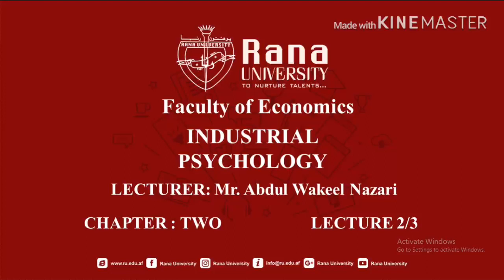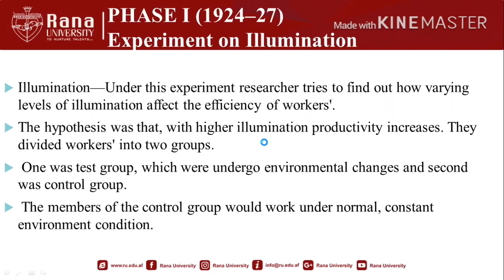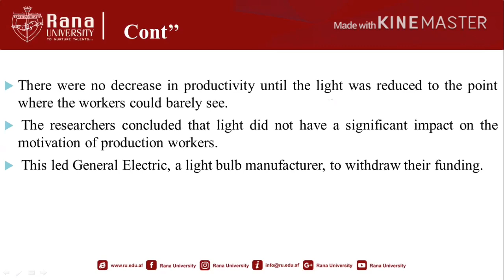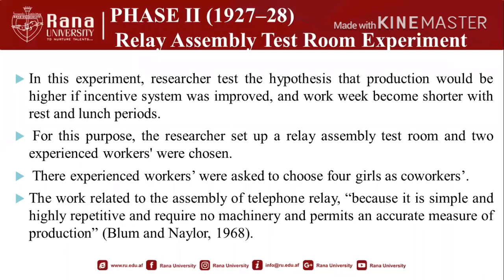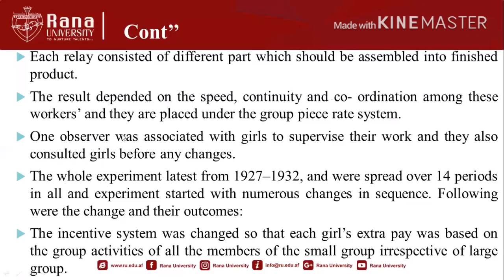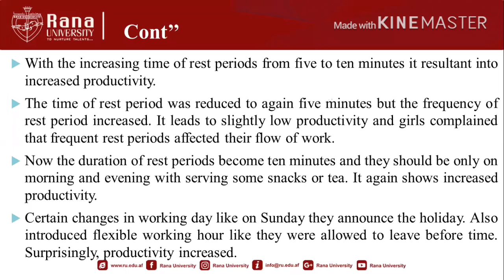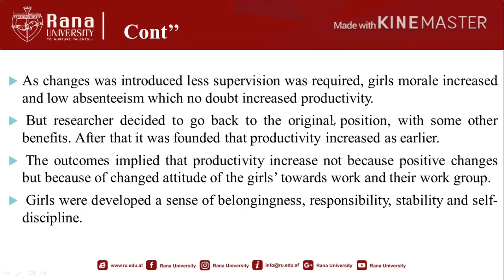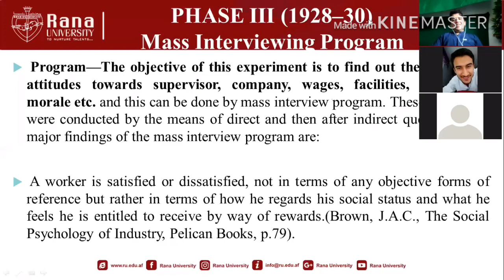Industrial Psychology | The Hawthorne studies | lecture 2/4 | Chapter # 2 / experiment 1-2